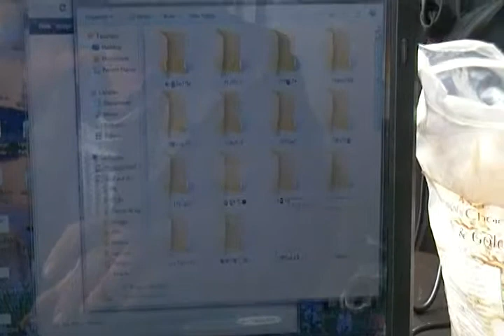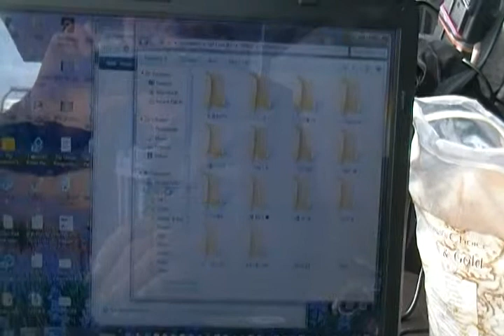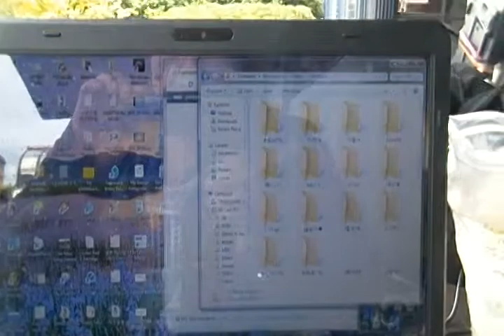My Wish List-Continued 21-SDV_0353.MP4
내가 바로 그 찌릿바 진양훈이라꼬 칸다.
워싱턴 디시에 사는 대한민국 태생 노숙남자다.
I do 1 hand push up 7 times in 10 second.
I have a square shape nail in one of my right hand finger.
I have a small horn on my left knee.
And I was a gun collector and I had a hunting license in C.A long time ago.
I was a member of N.R.A and N.A.H.C(North American Huntimg Club)
My Best Shot is:
5 shot in the red dot at 20 yards with Sigsauer P220 and CCI Blazer 45 ACP FMJ,
5 shot in small marlboro box logo with Beretta Brigadier 9mm FMJ Winchester,
3 shot in 4 inch group at 100yards with Browning SAFARI BAR Mark II Semiautomatic 30-06 Cal. with Open Sight and Arm Rest with American Eagle 30-06 Cal FMJ(Full Metal Jacket)

kongcodefajet.blogg.se,
balkanmissile.123video.nl.

My Wish List-Continued 21

Cessna 170,CJ,
Piper-Vision,Meridian,Alpha Jet
Sport Cruiser
Extra
Socata TBM 850
Pilatus PC-12,PC-21
Embraer Phenom-100,Phenom-300,Legacy-600,190
Bombardier-Challenger,Glrobal Express
Su-RRJ
ATR
Saab-2000
DHC Beaver of Seawing
Concorde 2 fl with My Desing and My Option
Adam Voorhees Design 'RIPARIAN' Mega Yacht
125m,Cruise.30Knot/ Max.50 Knot(100 Knot is possible with Double Engine)
Azimut 70
Maharaja(95 m)-Max. 40 knot
Littoral Combat Ship
1) Independence(LCS 2)
2)Freedom
3)DDX
Stilleto M80
Megayacht Craft with My Design and My Option
FW TA 154
Grumman F8F Bearcat
P-38 Lightening
Polikarpov Pe-3
Reggiane Re. 2000
Potez 630,631
McDonnell F2H-3 Banshee
Yak-23
Consolidated P-30,PB-2A,B-25 Liberator,MK VIs(Long Range)
P-40 Warhawk M,MK IIs
Curtiss SB2C-3 Helldriver
De Havilland DH.98 Mosquito,NF MK II,MKXX
Dewoitine D.620s/D.520
Dornier Do 17,215,217 N-2,R22
Douglas A-20,G-20,A-20Js
BEF Hurricane MKIA,MK IIC
Hawker Typhoon MK 1B
Heinkel He 111 Ps,177 Greif,219,Hs 129 B-2,R2
ILYUSHIN IL-2M3
Junkers Ju 87 V4,87 B-2,88 C-6b,88s,290 A-7,188 D-2,188s
Kawanishi H8K,H8K2,Ki-62
Lavochkin La-7,La-5 FN
Lockheed Hudson A-29,PV-2 Harpoon
North American B-25 Mitchell,B-45 Tornado
Cessna O-2 Super Skymaster,T-37 Dragon Fly
Solar Power Trina Cells HY-Bird
P-26 Peashooter
Bristol Beaufighter MKS III,MKIV
Blenheim MK IV
Messerschmitt BF 109 Prototype D-10 QY,K-4,Bf-110G-4b,Bf 110 R3
Me-262,234,410
MIG-1,3
Mitsubishi A5M.A6M2,A6M3,G4M,G6M
Grumman TBF Avenger,TBF-1C,EA-6B Prowler,
Handley Page Halifax MK V,Halifax MK VI,Hampden,Heroford
Hawker Harricane
Bell P-39 Aircobra,P-63 King Cobra
Douglas C-47,SBD Skytrain,SBD-5,SBD Dauntless
Fairly Barracuda
Focke Wulf FW-189 Uhu,189 B,189 C,189 A-2,
FW 190C,190D,190 D-9,Ta 152
FW 200 C-0,200 C-1,200C-6
An-28 Cash
EMB-120,170,145
Aichi D3A 'VAL'
VULTEE BT-13S(Replica)
Arado AR196,AR 234( with 2 Engine),AR 234(with 4 Engine),AR 234 B-2
Whitley(Armstrong Whitworth Z9190
Machester MK1
Lancaster Prototype(BT30
Lancaster B MK 1
Lancaster MK IIIs
125m,Cruise.30Knot/ Max.50 Knot(100 Knot is possible with Double Engine)
Azimut 70
Newport News Shipyard CVN-21
Civilian version with full option and my option
BAE system CVF with My Design
Seawind 300C 2DR/4DR and My option
Avanti Diamond shape tale wing with jet engine and P180
My Design Aircrafts/Cars:
Ex)Airbus A380UHCA,Concorde 2nd Generation Designes,
Blohm and Voss 138 modified 3Twin HYSET engine Design,,,etc!

P.S:
내 주문목록 환쌍저기제이~?
파라과이에서도 케쌌코,
엘에이 이쓸쩍에도 케싸코,,,,

내가 쫌
"코 쌍하다꼬카드라꼬!"

Mar-31-2012 Saturday pm 7:53
With My Black Color Toshiba Laptop
Starbuck Store #702
1501 Connecticut ave NW